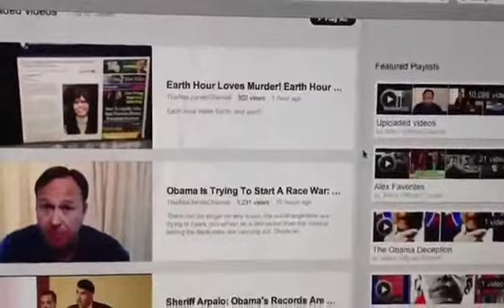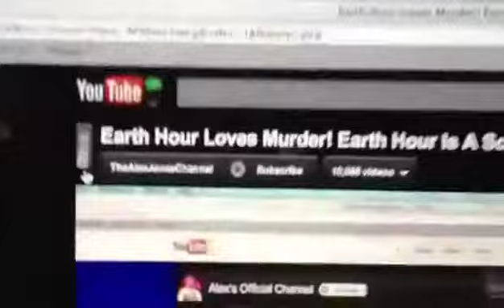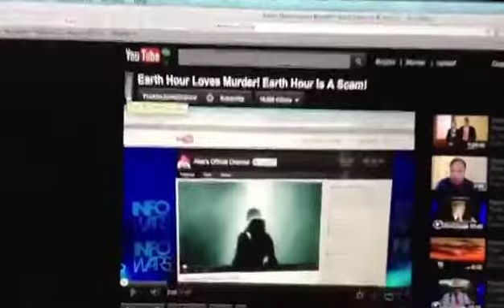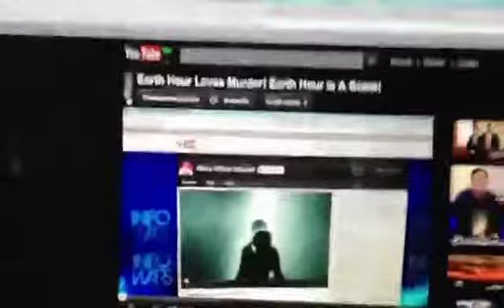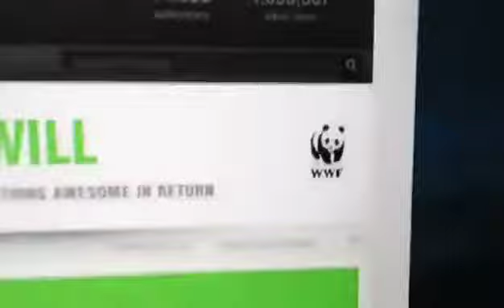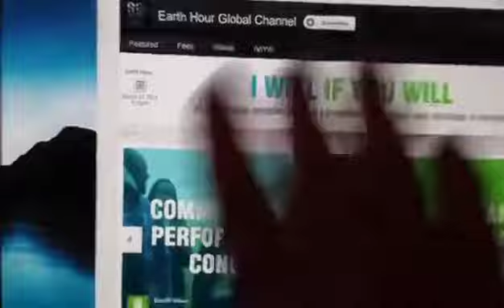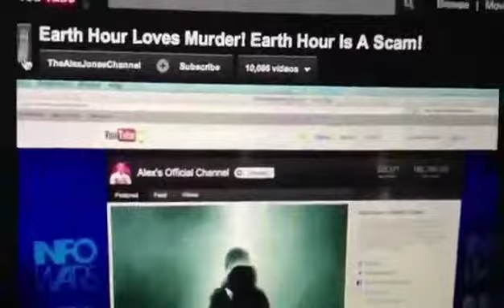Earth Hour Hijacks YouTube!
Earth hour is a authoritarian HOAX!